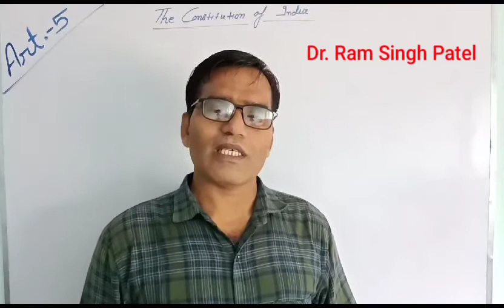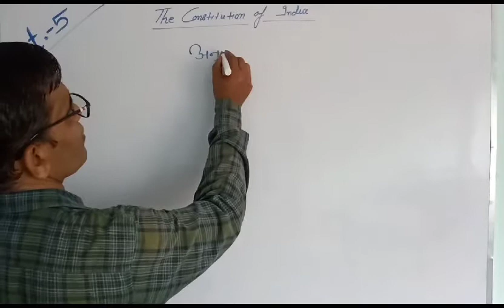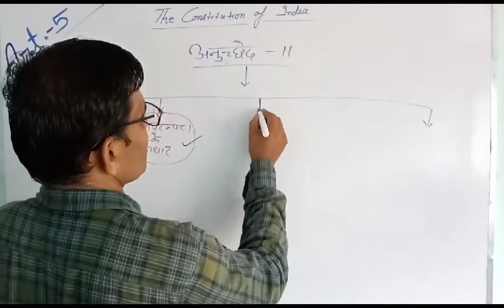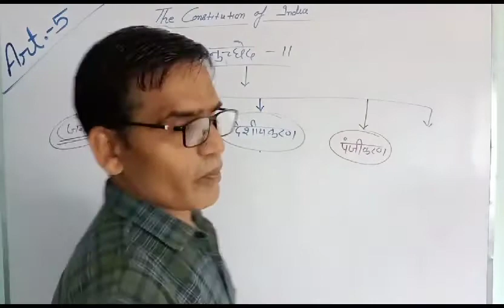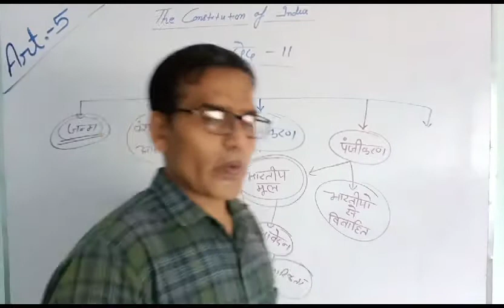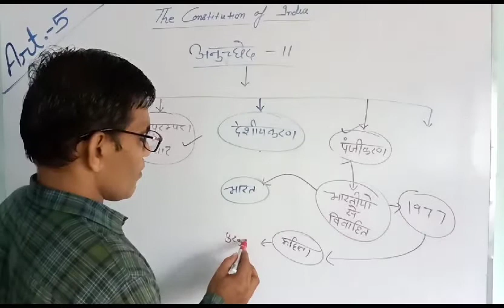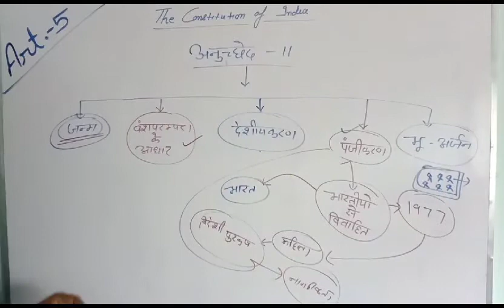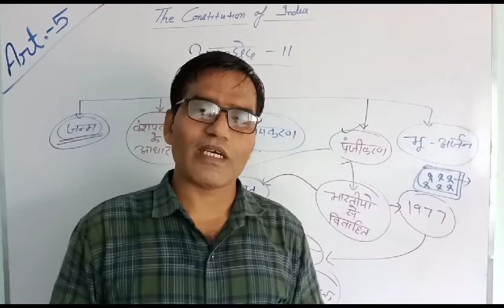Citizenship Article - 11 , The Constitution of India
Citizenship Article 11 By Dr. Ram Singh Patel Asst. Prof. Pt. Motilal Neharu PG Law College Chhatarpur MP